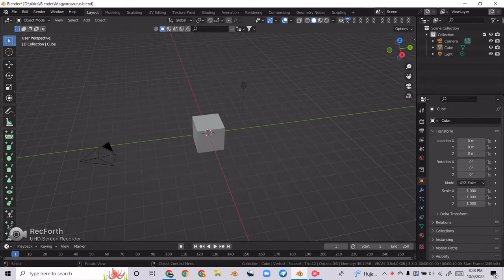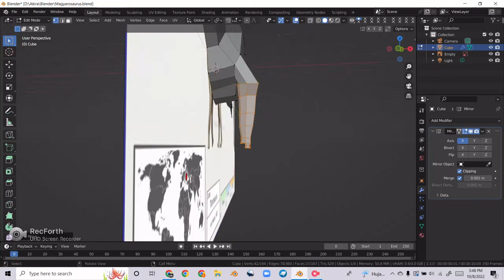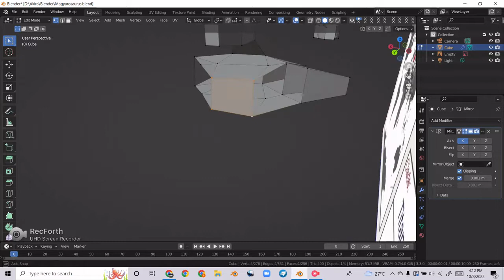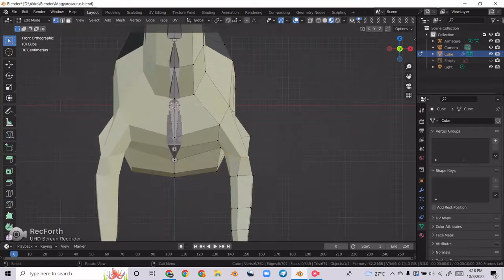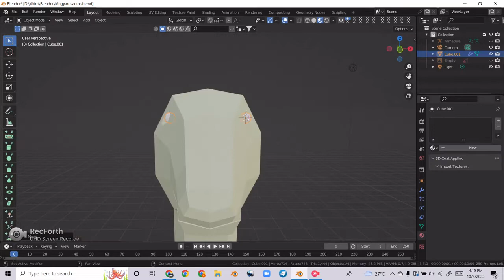Magyarosaurus - Low poly blender paleoart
I never actually made a sauropod!(at least, successfully..)
This one was quite small a teeny bit taller than a grown up man
it's from hateg island and the last render was inspired by hatzegopteryx preying on the babies, because they were the primary food source of the Hatzegopteryx.
Inspired by: @jakubsolar4670
Apps:
Blender - Modeling
Openshot video editor - Editing